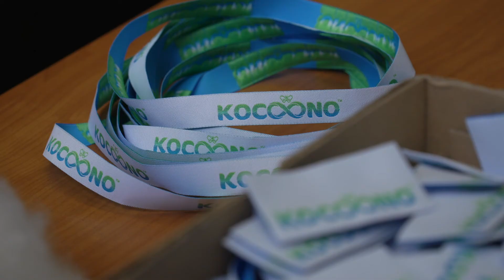Kocoono™ Kickstarter Video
Fall in love with sleep again  with the customisable Kocoono™ weighted blanket.

Let your mind relax while Kocoono™ does its work on the body- with a unique shoulder embrace, stimulating pressure points across the body including your shoulder area where tension really builds up, Kocoono™ helps reduce stress and anxiety build up in the body, naturally.

Kocoono™ is a natural self-soothing tool that helps users to have improved quality sleep, mood and relaxation, which in turn can have other overall health benefits.